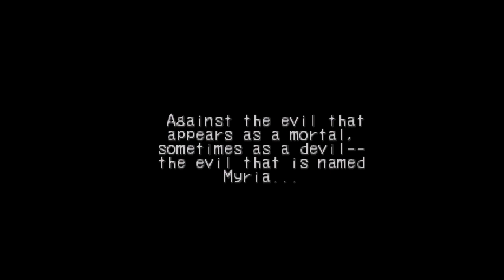True Power of the Brood....!? | Kyrion Plays Let's Play Breath of Fire 3 III Part 30- Dragnier P2